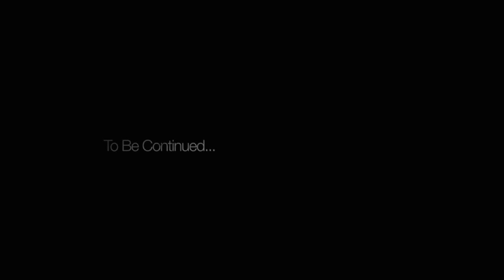PWT With Me... Part 3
The Oprah of the MasterCraft PWT, Zane Schwenk, gets you closer to the action in the 3rd instaillment of the PWT With Me...